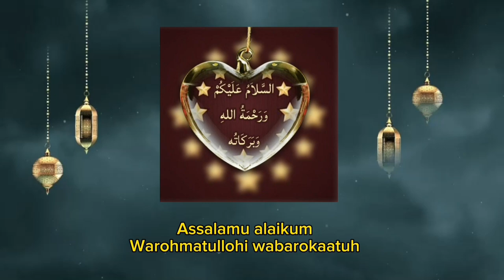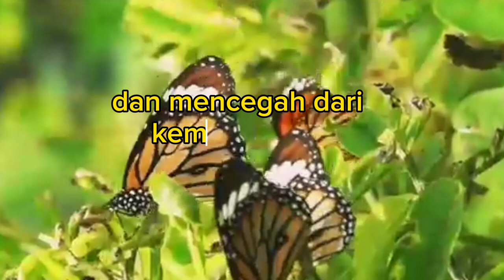LELAH UNTUK MENCARI RIDHO ALLOH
Semua yang dilakukan manusia hendaknya semata-mata untuk mencari ridho, bukan untuk hal-hal lain